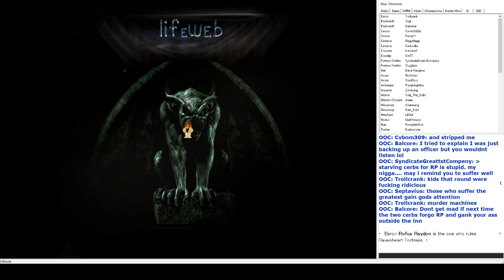Sheekos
Had the coppersmithing special, so I figured why not.